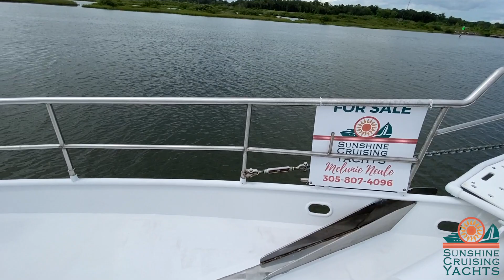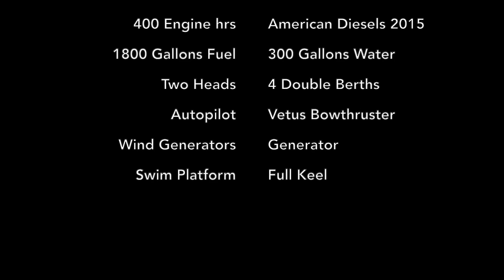For Sale: 65ft Steel Treworgy / George Sutton Designed Schooner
Current Price: US$ 329,000

Traditional but modern George Sutton-designed steel schooner built by Mark Treworgy, refitted by Howdy Bailey--all renowned figures in shipbuilding and design!

ALL the modern luxuries...completely self-sufficient. Live in comfort off the grid.

"Elandra" was recently full refitted by Howdy Bailey Shipyard in Norfolk, VA, and boasts upgraded electronics, appliances, sails, and more! She is a custom 65' steel George Sutton-designed pilothouse schooner. Originally built in 1988 by Mark Treworgy, she was recently completely rebuilt by the well-known and highly respected Howdy Bailey Shipyard in Norfolk, VA. Her prior owners spared no expense on the refit, spending over $900,000. Nearly every system was replaced, the hull sounded and reinforced and painted, and the interior was refinished with the utmost attention to luxurious detail. With a 6.5' draft and 61' mast height, she can cruise the IWC and Bahamas easily, but she's built to take you around the world. Her traditional rig is complemented by all new sails, and she has every modern convenience one could want. You can own her for a fraction of the cost of her refit! 2017 survey available upon request.

Current owners have both professionally and personally maintained and continued to upgrade her, sparing no expense. She's been loved and doted upon.

Recent upgrades include:

Two American Diesel 6n140 Engines installed 2015
12.5kw Perkins/Stamford Generator installed 2015
Two Eclectic Energy Wd Generators D400 installed in 2015
Pryde Sails: main, foremast, staysail, and headsail for a total sail area of 1,880 square feet, new in 2015
Cherry interior Imperial walnut cabin sole
Granite galley counters
Stainless steel appliances & fixtures
LED lighting throughout
Samsung 42" TV
Bose sound system in salon, cabins, pilothouse and on deck
Sea Glaze Offshore pilothouse windows installed 2009
Newfound Metals portlights installed 2009
High Grade 2 part epoxy paint undercoatings w/ Awlgrip top coat added in 2009
Headhunter Water system with 2 heads, holding tank, & pressure pump installed in 2010
Two Cruise Air 16,000 BTU Heat pumps w/ Force Ten Water Heater
Prosine 300w Inverter/Charger
Bass Electrical Panel & Heart Link 2000 monitor installed 2011
Six Surette Rolls 12 EHD 4000 Batteries for 375 Amp Hours, 1530 cold crank amps, 1913 marine crank amps per battery installed in 2012
Entire exterior top coat was sanded and more undercoatings w/new Awlgrip top coat were added in 2014
Masts, Booms and Spreaders were fabricated, painted and rigged in 2015
Mack sail covers and lazy jack system new in 2015
3 Simrad electronics: 4G broadband radar, NSE-12 chart Plotter Depth, VHF, Compass, hydraulic autopilot,WM-3 Sirius Satellite Weather radio, NAIS-400 Class B, AIS Icom M802 SSB Radio, ALL NEW IN 2015
Kahlenberg DOA air horn/compressor, new in 2015
Two 3-bladed bronze propellers, new in 2015
Sea Post captain's chair, new in 2014
Vetus hydraulic system w/ 12" bow thruster, new in 2015
Maxwell 4000 hydraulic windlass, new in 2015
Rocna 70kg/154lb anchor, new in 2015
Ech2o Tech 32 GPH Watermaker 2016

THIS IS YOUR FOREVER BOAT!

Melanie Sunshine Neale